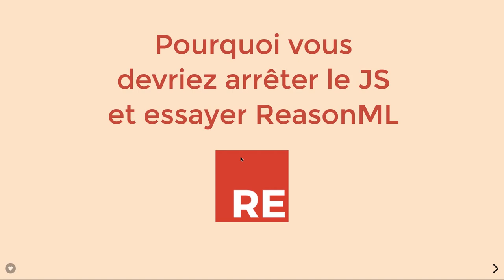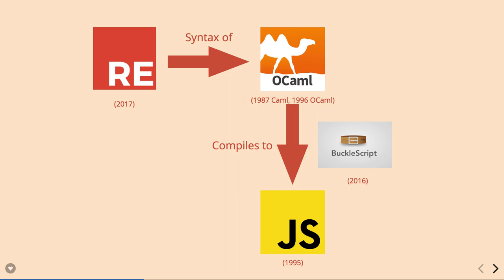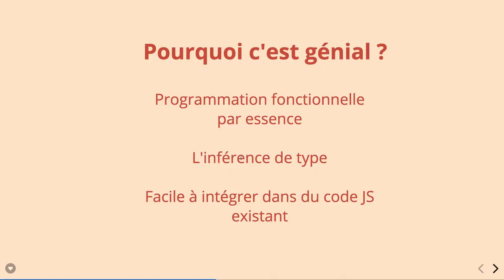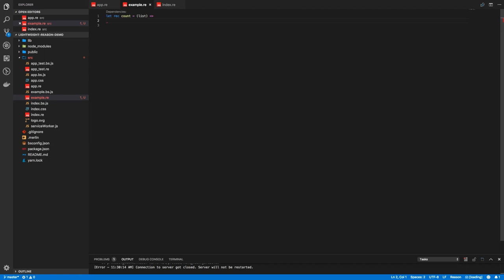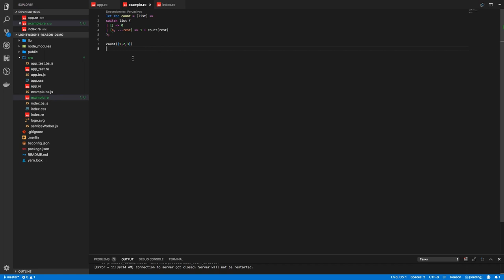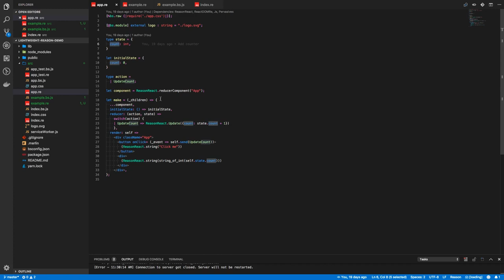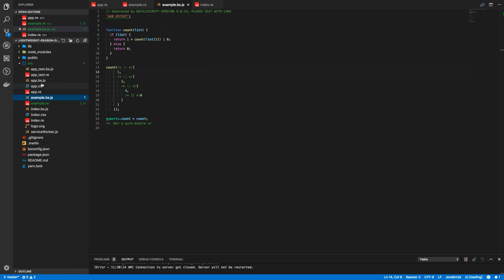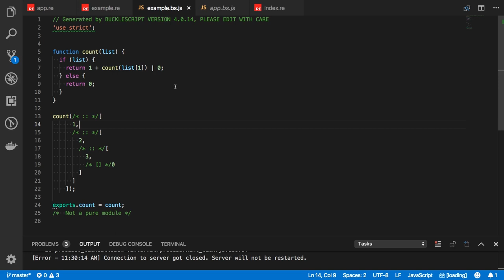Pourquoi vous devriez arrêter de coder en JS et essayez ReasonML ?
Retour d'expérience sur ReasonML et ReasonReact, les avantages par rapport à Javascript et les difficultés que j'ai pu rencontré.